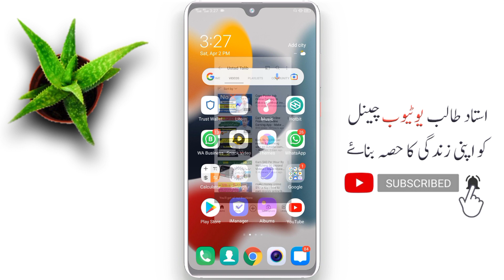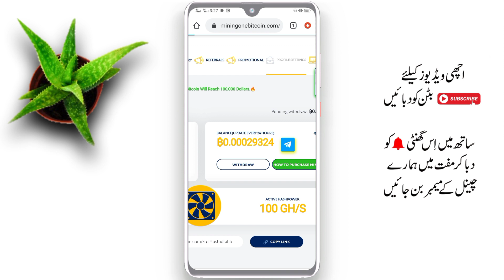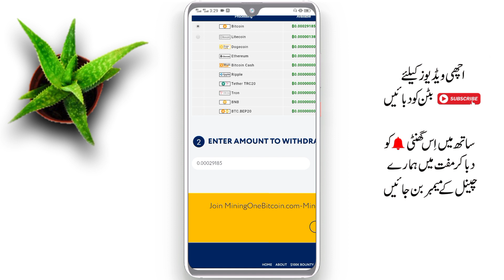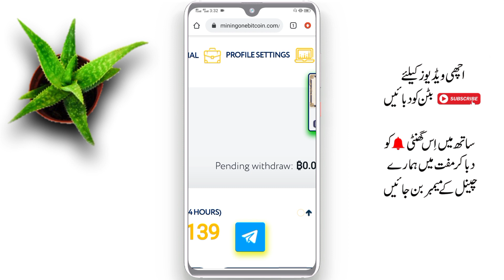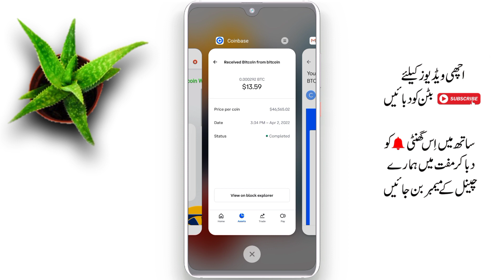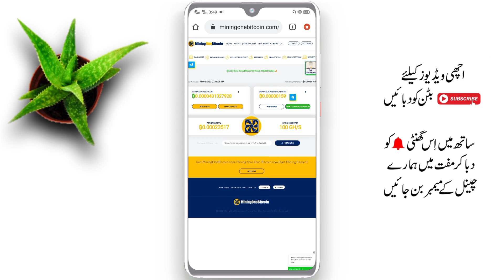Earn Money Online Without Investment With Payment Proof || Earn Rs.5000 Per Day From Home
Earn Money Online Without Investment With Payment Proof || Earn Rs.5000 Per Day From Home By Ustad Talib

Earn Rs.5000 Daily Without Investment
Work From Home - Make Money Online